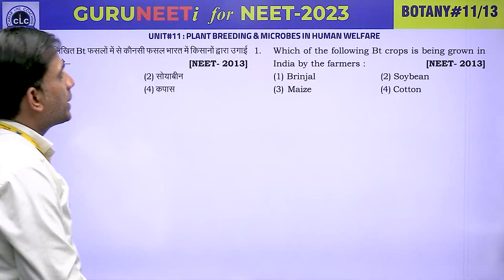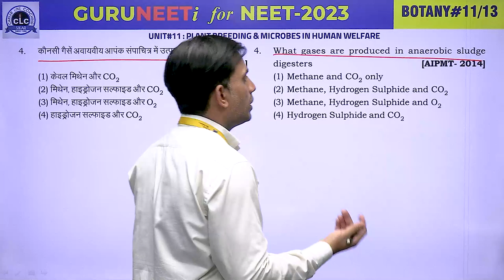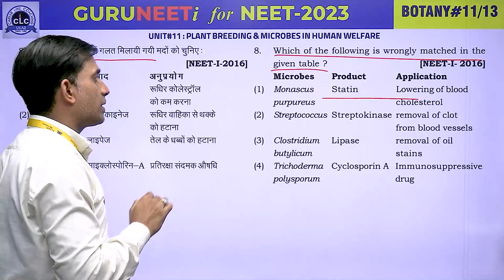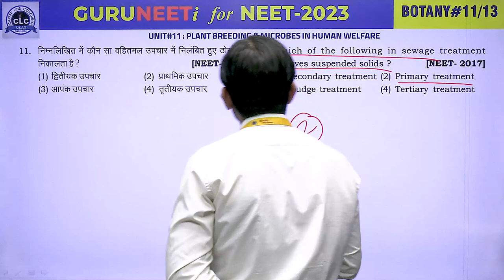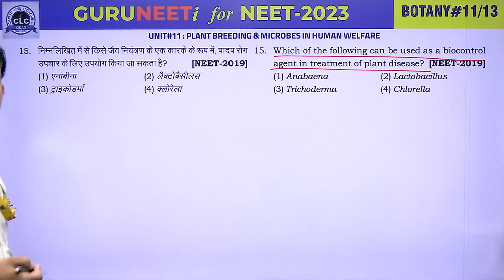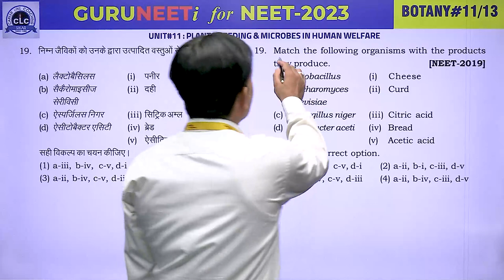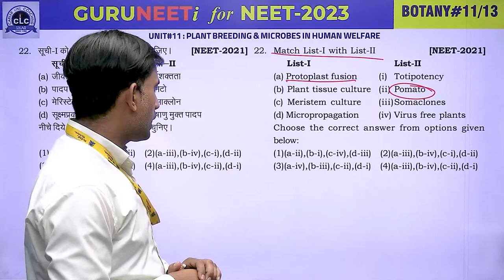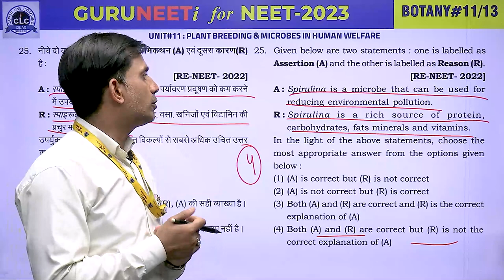BOTANY#11 II GURUNEETi for NEET -2023